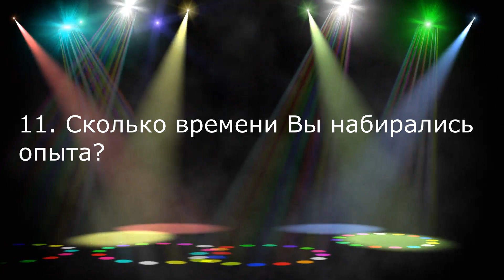11 Сколько времени Вы набирались опыта?